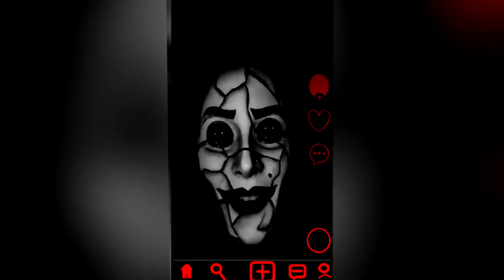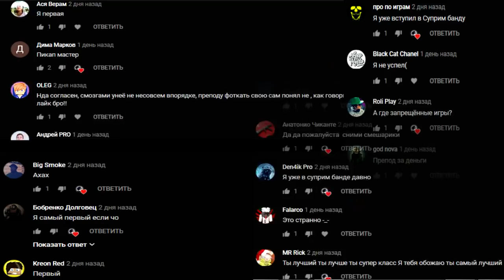МИСТИКА В TIK TOK В 3:00 НОЧИ | ТИК ТОК. KWAI. LIKE. musical.ly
Вчера ночью в 3:00 я скачал тик ток себе на телефон. С этим приложения происходила какая-то мистика. Интересно с kwai, like, tik tok тоже бы такое происходило?..

СПРАШИВАЙ: ask.fm/s_e_r_h_y_i__k_i_n_g